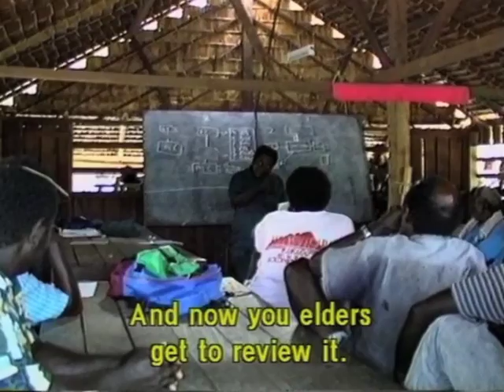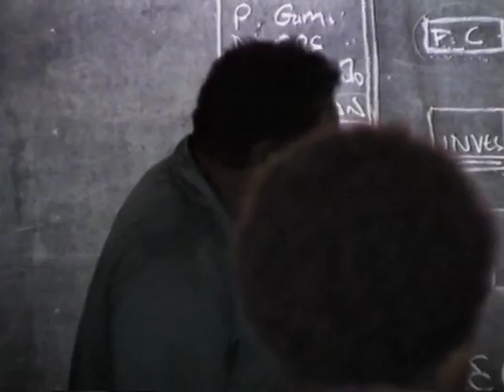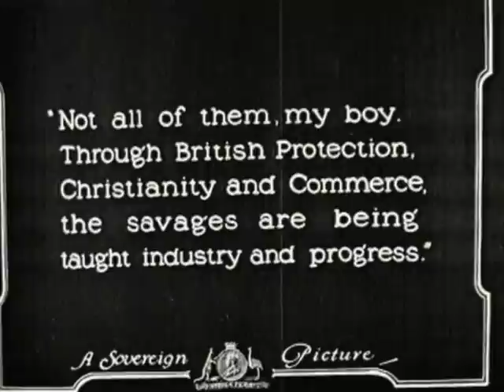Since The Company Came Preview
Directed by Russell Hawkins
Country/Production: Australia
Release: 2001
Length: 52 minutes

Set in the South Pacific, in a remote Solomon Islands village, Since the Company Came is the story of a community coming to terms with social, cultural and ecological disintegration. When village leaders invite a Malaysian company to log their tribal land, the Haporai people of Rendova Island in the Solomon Islands find themselves at a difficult crossroads. Most of the men embrace the chance to earn money and participate in the modern economy; many of the women are more concerned with preserving the forests and traditions that sustain their families. At a village meeting, Chief Mark Lamberi calls into question the tribe's finances, only to find himself the target of furious accusations from the new 'big man' of the community and Chairman of the logging project, Timothy Zama. The community is embroiled in conflicts over land ownership and logging royalties, conflicts that threaten the very core of their traditional social values. Mary Bea and Katy Soapi are two village women who are desperate to stop the logging before it destroys their land. Although women are custodians of land according to matrilineal tradition, their power is severely diminished. Forests have become a source of money, and money is the domain of men. Mary tells us: "Men don't want to hear anything from women, but we women are actually the centre of life in our village." As Rendova's forest rapidly disappears, the loggers turn to Tetepare, a nearby, pristine island held sacred by the villagers. Evocative archival footage from the 1920's provides an insight into Solomon Islands' colonial experience, and raises questions about the ongoing legacy of colonialism. We witness the ongoing disruption of their land and society, and see those same forces at work internally within the people themselves, even to this day.